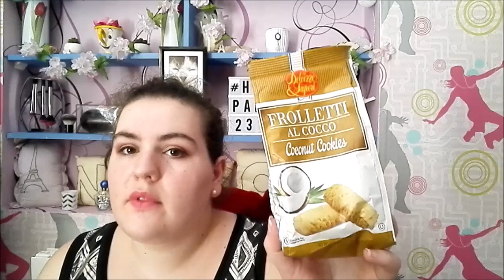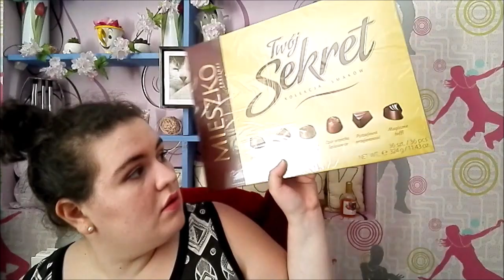swap nourriture avec Beauty Lovely laura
Holà,

3€ offerts à l'inscription. ( j'ai aussi un avantage à votre inscription comme tout parrainage)